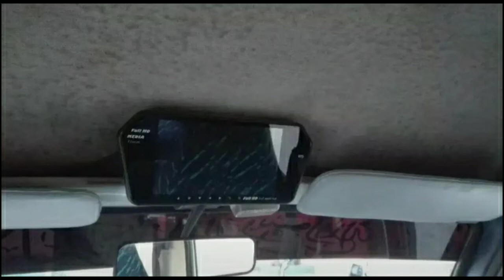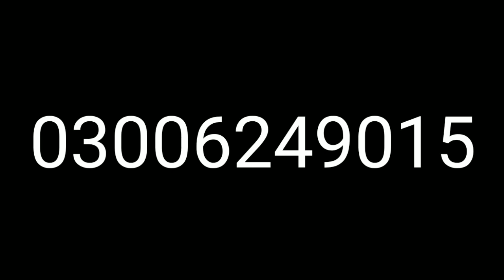suzuki bolan for sale||گھریلو استعمال میں اچھی گاڑی مناسب قیمت||neat and clean condition reasonable